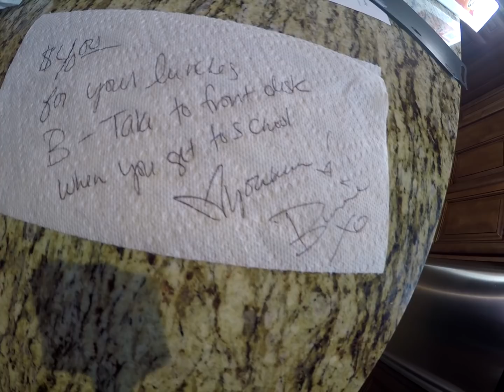GOOD MORNING!!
Good morning motherfuckers!!
This is the first episode of my daily vlog..

Produced by Massbaum